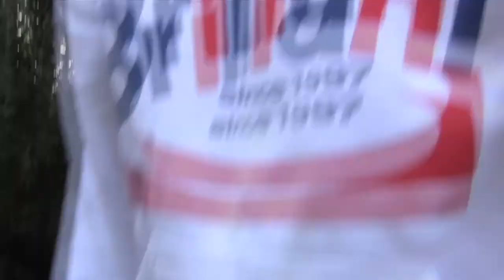Compatish season2 episode 10 Finger Football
WELCOME TO Season 2!!! This weeks episode of the Compatish is Finger Football. The guys went tailgating for the Super Bowl but they kinda fucked up... First they didn't go to Indianapolis and they were five days too early... but they did bring a Professional Finger Football. They set up a table with 6 scoring stations... first to make a field goal from all 6 scoring stations... wins the Compatish. So limber up your flicking finger, send the women to pleasure town and lets flick some fingers baby. This weeks episode was directed by our pal Logan Leistikow. Logan is an award winning documentarian and hilarious comedian and all around personality. Check out his award winning documentary "The Comedy Garage" on Hulu right after you watch all our episodes. The Compatish is a web series following 3 Los Angeles area comedians and friends who love to compete in just about anything... tune in to see what their competing in next... Cornell Reid, Paul Danke and Adam Jacobs are the Compatish... Special Thanks to Wax for doing our theme song and helping out in many ways. thanks to Beth Hudson for being our show mom and filming many other episodes. Without Beth, the Compatish couldn't be who we are... thanks Beth.